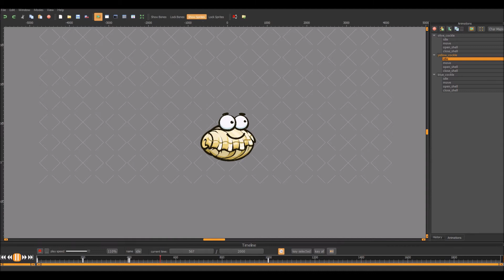Animated cockle cartoon